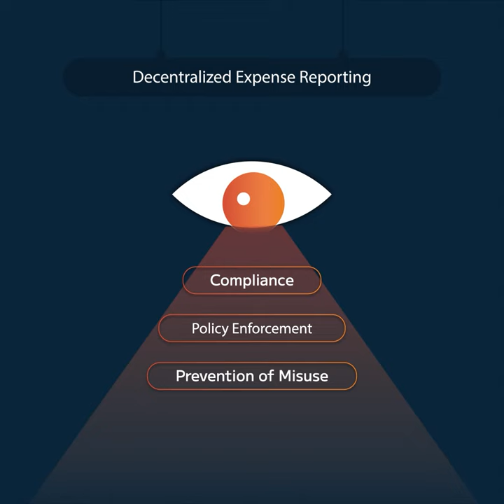Empower Transparency with Decentralized Reporting by Gorilla Expense - Expense Management Software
"Decentralized reporting revolutionizes the way information is collected, verified, and shared.  It distributes responsibilities and empowers stakeholders of the organization by improving reliance on centralized approval systems.

Eliminate single points of failure, and enable secure, tamper-proof reporting mechanisms with Gorilla Expense's top-of-the-line features.